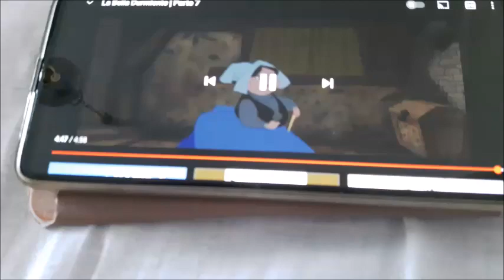Working music - The Sleeping Beauty #3